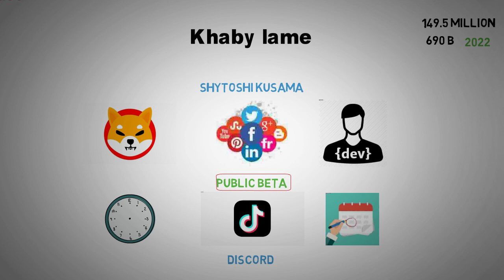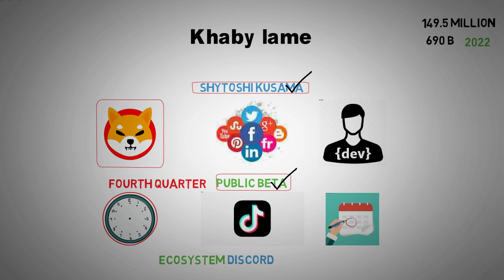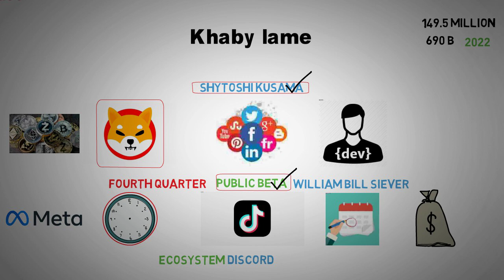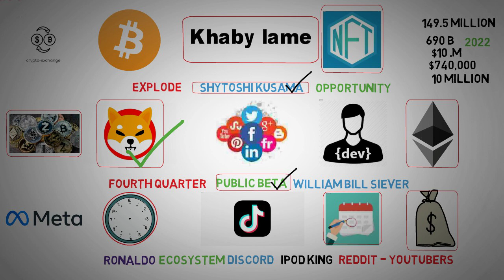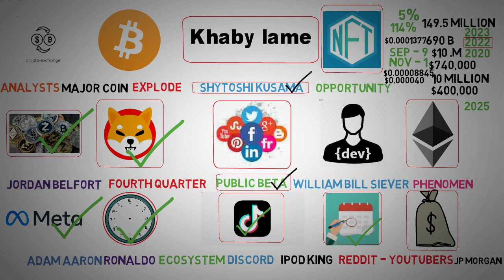Khaby Lame Dominates the Shiba Inu Crypto Market